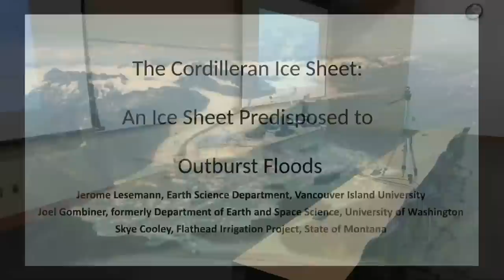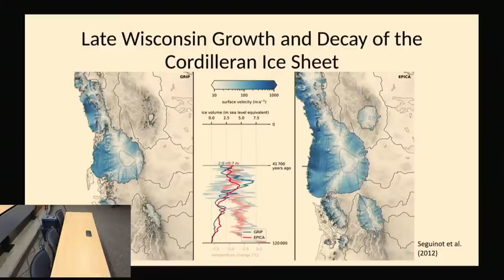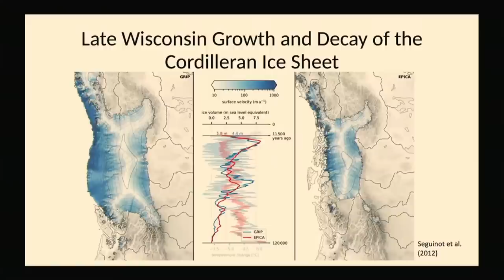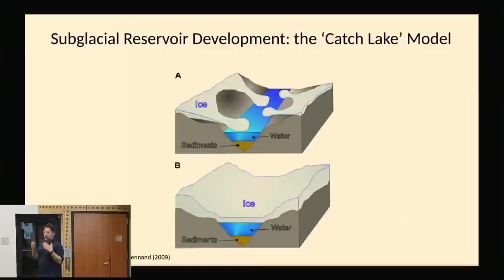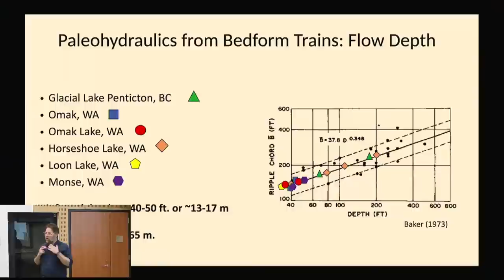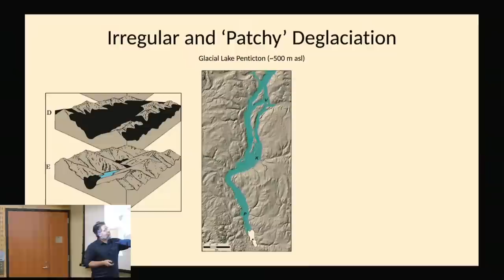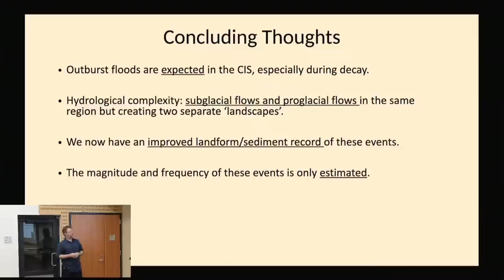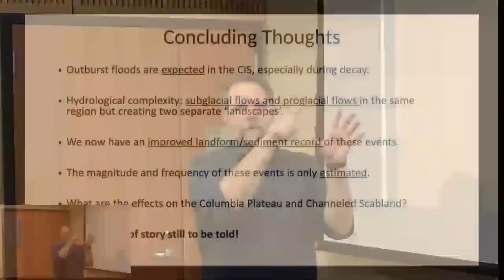Ice Sheet Predisposed to Outburst Floods - Jerome Lesemann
Jerome Lesemann (Vancouver Island University) visits Central Washington University to deliver this guest lecture.  Friday, April 21, 2023.